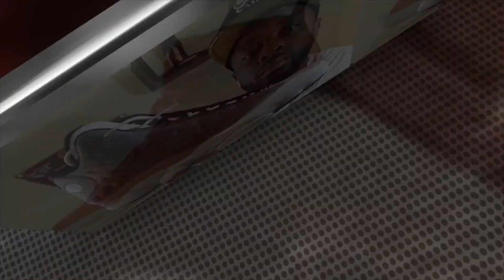Microsoft's E3 conference " WAS JUST OK "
This video is about Microsoft's E3 conference " WAS JUST OK "